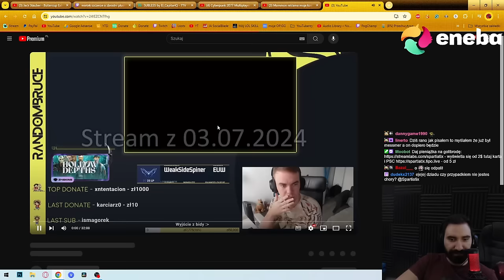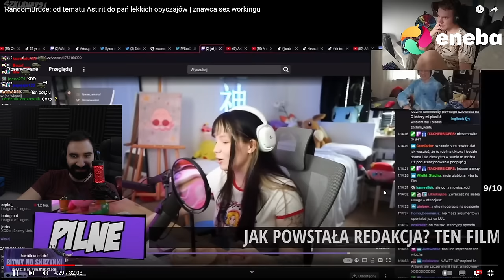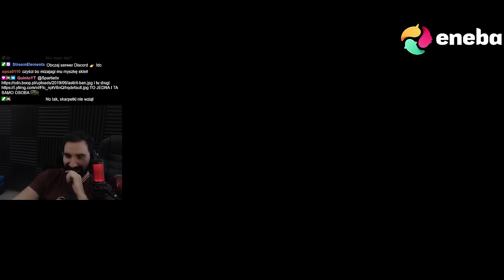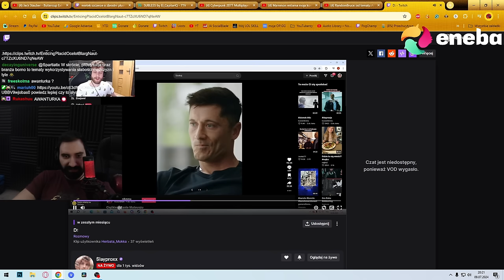RANDOMBRUCE i POWAŻNA ANALIZA KURTYZAN ORAZ ICH WYCEN NA WOLNYM RYNKU 🤓